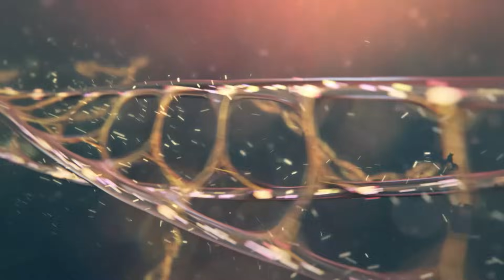Assassins Creed Mirage Gameplay Deutsch #01 - Visionen vom Dschinn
Assassin’s Creed Mirage German Full Gameplay by KeysJore

►Mein Equipment:
Assassin’s Creed Mirage Full Game Deutsch - Let's Play Assassin’s Creed Mirage Deutsch - German/Deutsch Walkthrough Gameplay
Let's Play - Assassin’s Creed Mirage PlayStation 5 Deutsch Gameplay with Commentary (German/Deutsch)